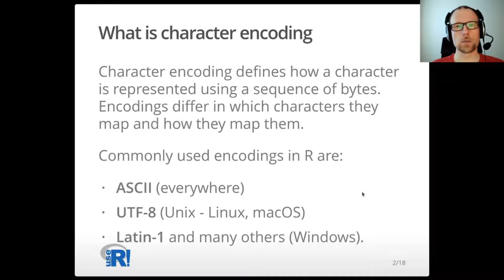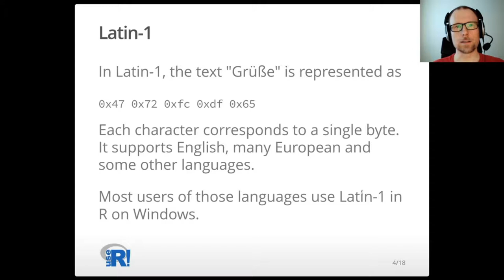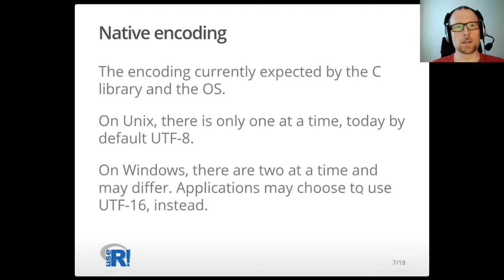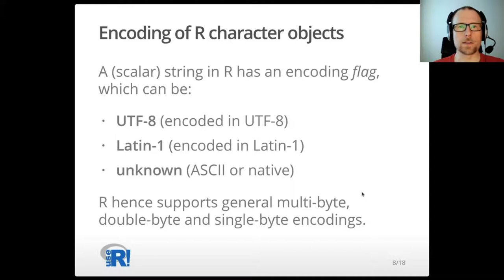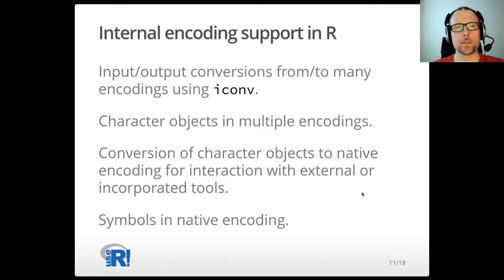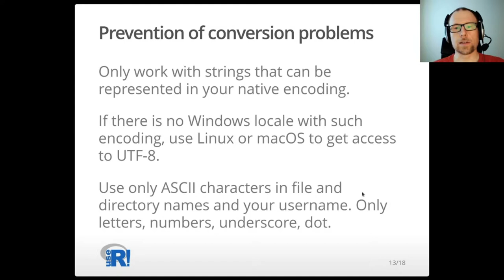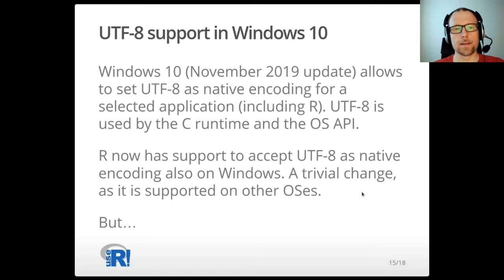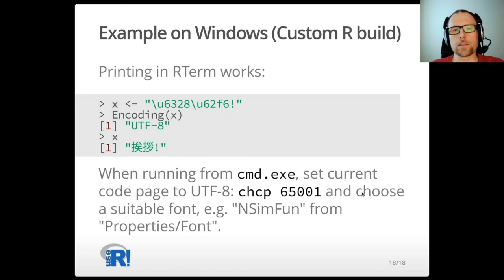useR! 2020: The Current State and Future Prospects of Encoding Support in R (T. Kalibera), contrib